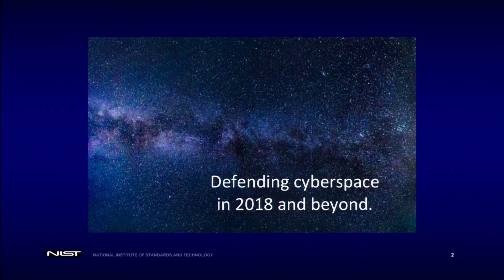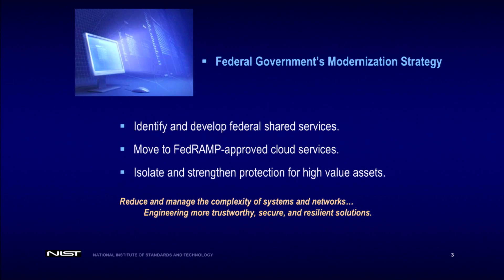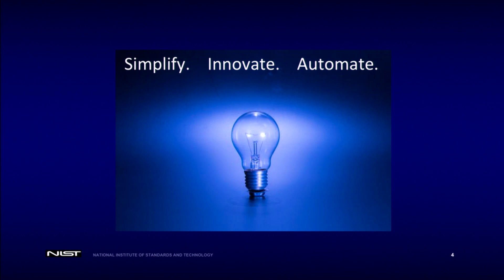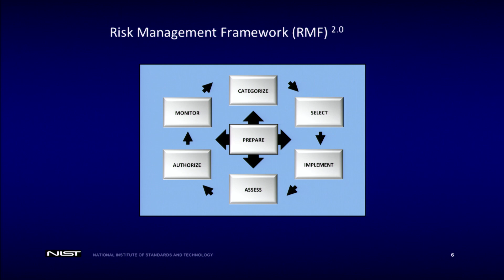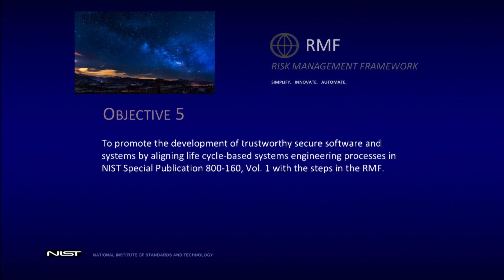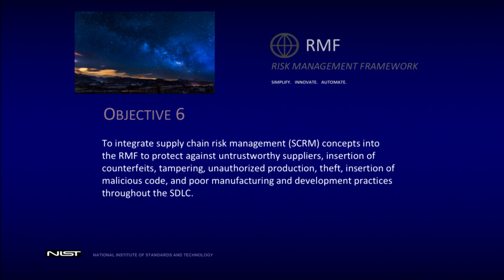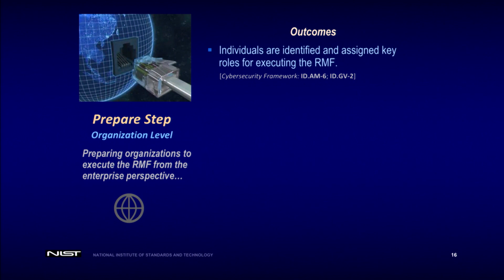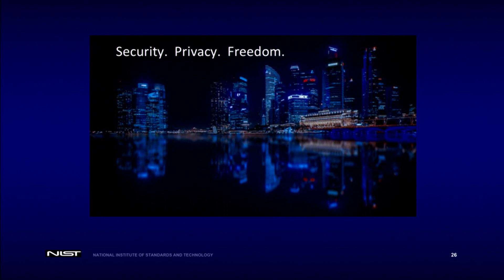NCC Cyber Symposium 2018: Ron Ross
Ron Ross is a Fellow at the National Institute of Standard and Technology. Ron shares tips and tool to help navigate the difficult landscape of cybersecurity.